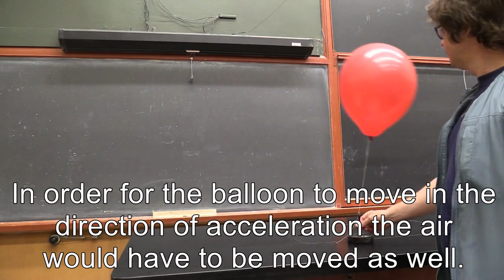Balloon and cork move opposite direction of acceleration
The Cork Float Accelerometer. A light cork floats in water contained in a glass flask. A string connects the cork to the rubber stopper at the bottom. As the beaker is pushed forward or backward, the cork surges forward or backward. Cork moves in the same direction as the motion of the flask. ACCELERATION